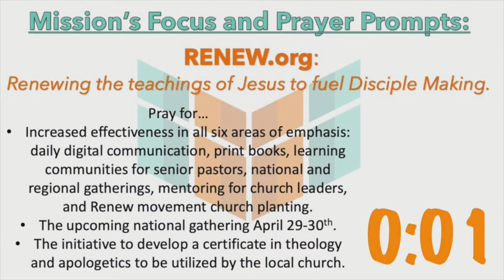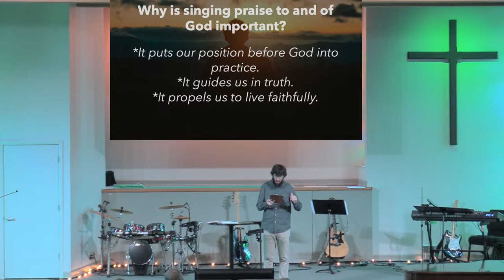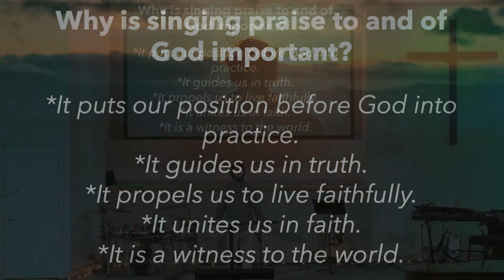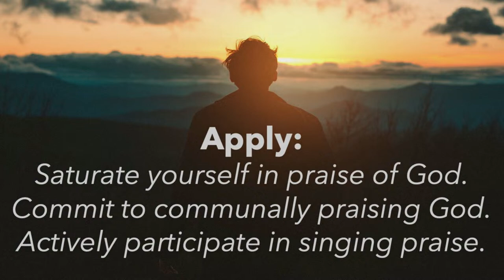LINGER, 03-24-24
Welcome to the online stream of the weekly worship gathering of Cornerstone Christian Church in Jackson, Michigan.

This Sunday is part of our "LINGER" series where we are looking in the book of Psalms to allow the writing to help us pause and reflect on the goodness of Jesus. Devin Robertson (Lead Minister) is presenting the message today.

Visit us online at JacksonCornerstone.org  We would love to have you join us in person for our weekly services if at all possible.

(music used through permission with CCLI license #20449082)